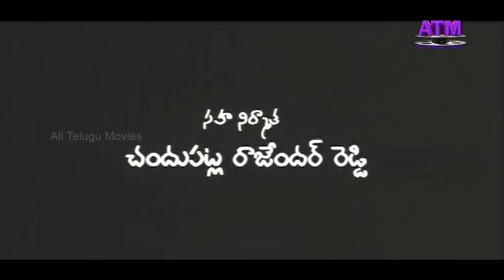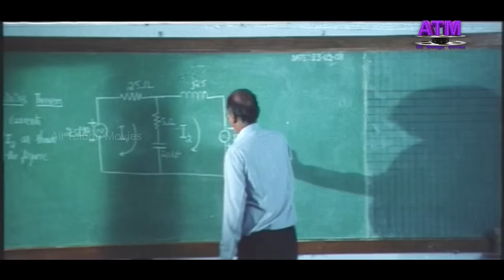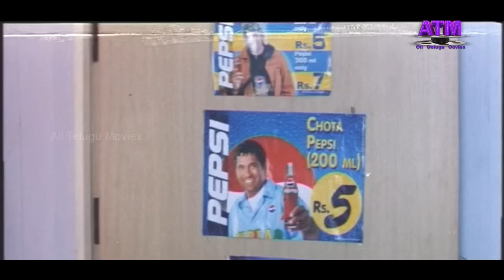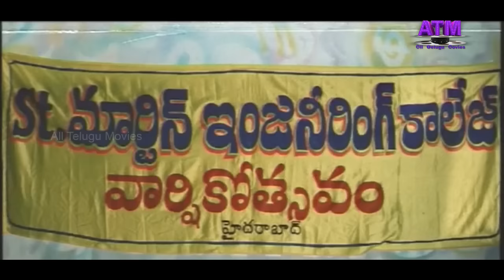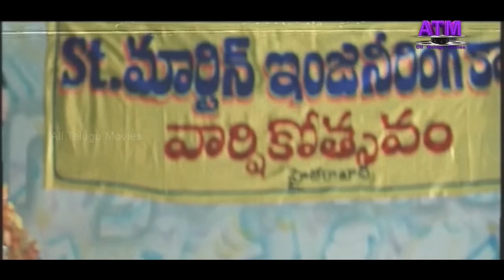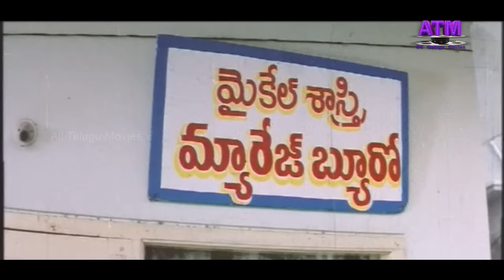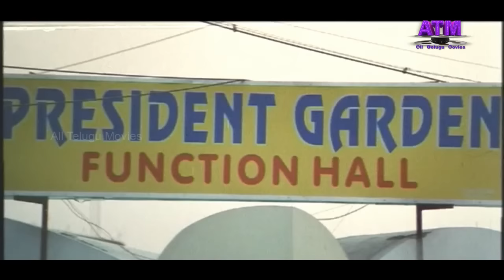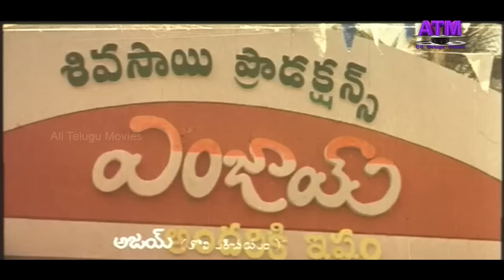"ఏంజాయ్" తెలుగు నవ్వుల చిత్రం|అజయ్| అలీ |బ్రహ్మనందం| జయప్రకాష్ రెడ్డి| రమ్యశ్రీ|రాఘవ్